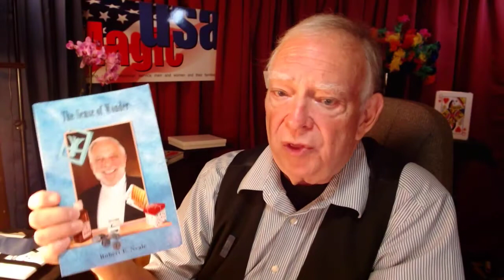"Celebrating Illusions" An Orientation to the Magic Theory of Robert E Neale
Geoffrey Grimes, co-editor with Michael Smith, of "'Celebrating Illusions' - The Magic of Robert E. Neale," provides an orientation to the website, an introduction to the "best general theory of magic found in any literature to the present" - Dr. Lawrence Hass, Publisher, Theory and Art of Magic Press.